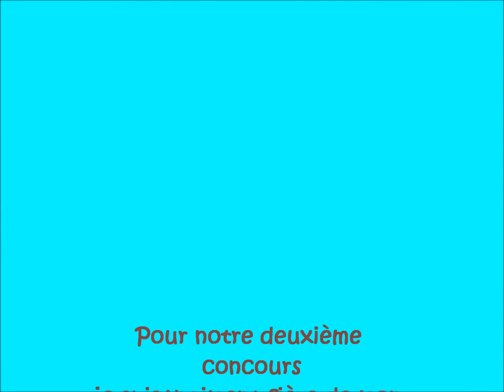concours shad macon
notre 2ème concours d'agility à Macon le 07/04/13